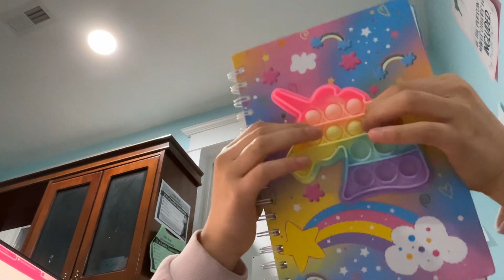🔥ASMR UNBOXING UNICORN MYSTERY PACK!!🔥❤️❤️❤️